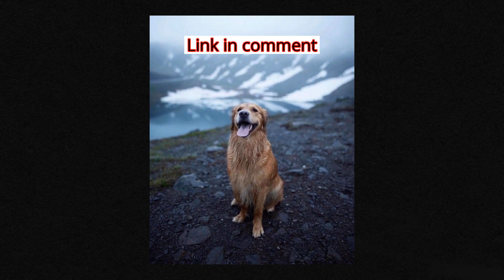Beautiful sweet Ladys